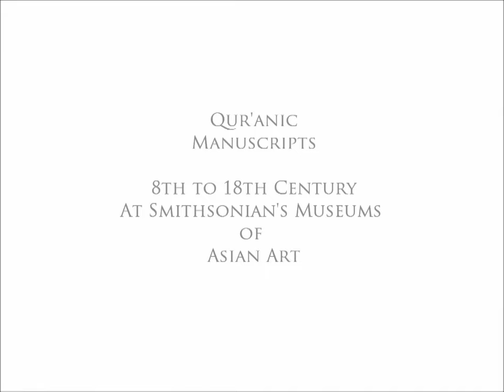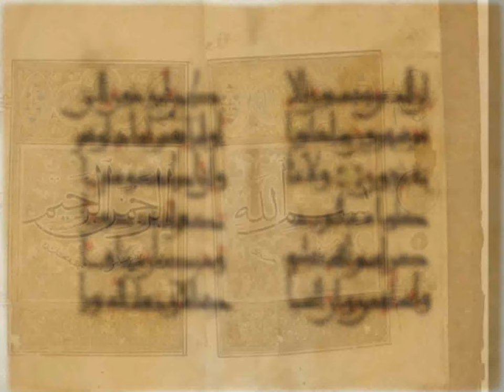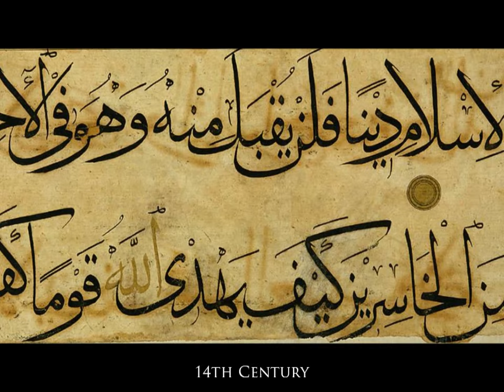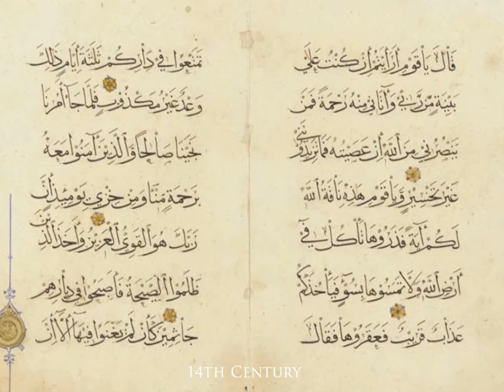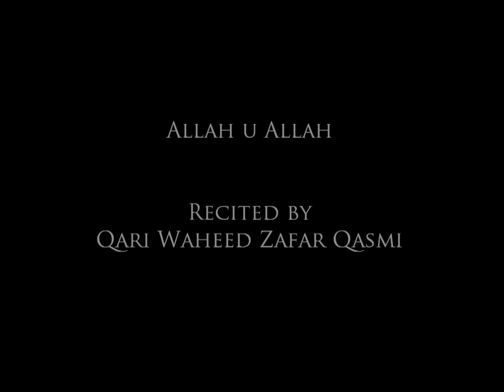Quranic Manuscripts from 8th to 18th Century.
A collection of Quranic manuscripts at the Smithsonian's Museums of Asian Art. More photographs and details of the images presented in this video can be seen website.

Allah u Allah - Naat Recitation by Qari Waheed Zafar Qasmi

As sub hu bada min tal'ati hii
W- al- laylu dajaa minv wafrati hee
The light of dawn is from the radiance of Your (PBUH) face
The sparkle of the night is from the glimmer of your (PBUH) blessed Hair.
Hai noor-e-sahar chehre say tere
Aur shab ki raunak Zulfoon say.
Allahu Allahu Allahu Allah
Kanz-ul-karami mowl-an-ni' amii
Haad-il-umami li shari'ati hii.
Our Master (PBUH) is a treasure of grace. He (PBUH) is a treaure of Mercy
He (PBUH) is the guide of the entire nation, showing us the way of the Sacred Law.
Ni'mat Ka khazina hain Mawla
Ganjina-yi rehmat ke hai Aqaa
Hadi hai tammam-i ummat ke
Aur rahnuma hai shari'at kay.
Our Master (PBUH) is a treasure of grace.
He (PBUH) is a treaure of Mercy
He (PBUH) is the guide of the entire nation,
showing us the way of the Sacred Law.
Sa'at-ish-shajaruu nataq-al-hajaruu
Shaqq-al-qamaruu bi ishaaratihii
On the command of Your (PBUH) blessed Finger, the trees began to walk, the stones began to speak through Your (PBUH) greatness
The moon split into two upon one gesture of your (PBUH) blessed Finger.

Ungli ke ishare pair (trees) chale
Eijaz se pathar bol uthe
Aur chand huwa hai dhoo tukre
Angusht ke aik ishare se.
On the command of Your (PBUH) blessed Finger, the trees began to walk
The stones began to speak through Your (PBUH) greatness
The moon split into two
Upon one gesture of your (PBUH) blessed Finger.
Jibrilu ataa laylata asraa
W-ar-rabbu da'aa fii hadrati hii
Angel Gabreil / Jibrail (A.S) came with glad tidings from Allah (SWT) on the Night of Ascension
Allah (SWT) invited You (PBUH) to the heavens and bestowed upon You (PBUH) the honor of intimacy.
Jibril-i Amin paigham-i khuda
Lekar aye thay shab-i asra'
Allah hane Arsh pay bulvayaa
Kurbat ka sharaf unko bakhsha.
Allah (SWT) invited You (PBUH) to the heavens
And bestowed upon You (PBUH) the honor of intimacy.
Fa Muhammaduna huwa Sayiduna
Fal iszulana li ijaabetihi
Muhammed (PBUH) is our benefactor. He (PBUH) is our leader
This blessed Name [of Muhammed (PBUH)] will preserve our dignity
So Mohammad hai apne aqaa
Isi naam se apni izzo baqaa.
As -- Subhu badaa min tal'ati hii
Hai noor -- e- sahar chehre se teray
Aur shab ki raunak Zulfoon se.
Allahu Allahu Allahu Allah (x2)

Recited By: Qari Waheed Zafar Qasmi

Written By: Hazrat Hassan Bin Thabit (RaziAllahu Anhu), a companion of Prophet Muhammad

According to Writer: According to Hazrat Hassan Bin Thabit (RaziAllahu Ta'ala Anhu) "I could not praise Muhammad with my words; rather My words were made praise worthy by Muhammad" SubhanAllah